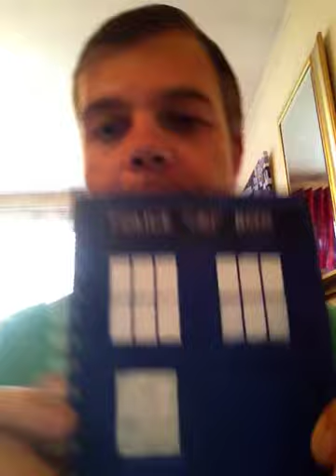Sunday 10 Aug Your news for today